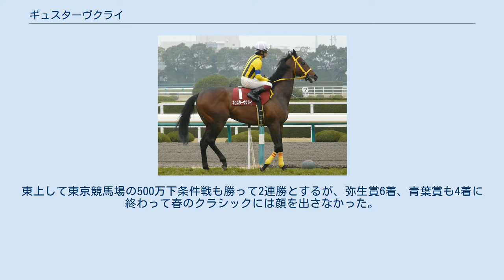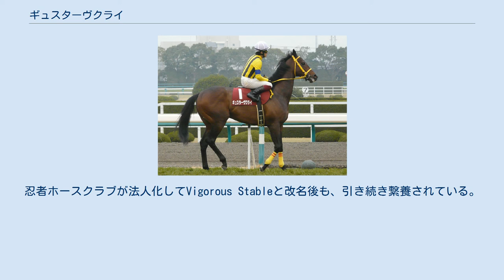ギュスターヴクライ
ギュスターヴクライ (Gustave Cry)は日本の競走馬。
おもな勝ち鞍に2012年の阪神大賞典。
馬名の由来は、フランスの画家であるギュスターヴ・モロー＋父の名前の一部。
 2010年11月14日、京都競馬場での2歳新馬戦でデビューし、6着。
2歳時は3戦して未勝利に終わったが、年明けて3歳となった2011年1月の未勝利戦で初勝利を挙げた。
東上して東京競馬場の500万下条件戦も勝って2連勝とするが、弥生賞6着、青葉賞も4着に終わって春のクラシックには顔を出さなかった。
5月の白百合ステークス3着のあと1000万下条件で3戦連続3着、11月の八瀬特別で2着としたあと12月中山競馬場の1000万下条件戦を勝って3勝目を挙げ、4歳となった2012年の初戦である早春ステークスも制してオープンクラスに上がる。
続くダイヤモンドステークスでケイアイドウソジンの2着とし、3月の阪神大賞典は前年の三冠馬オルフェーヴルが3コーナーの手前で一時逸走しかけたところを尻目に抜け出し、直線で盛り返してきたオルフェーヴルを半馬身差下して、「大金星」とも表現される重賞初勝利をおさめた。
その後は天皇賞（春）5着、秋初戦の京都大賞典3着、アルゼンチン共和国杯6着と勝てず、アルゼンチン共和国杯のレース中に右前浅屈腱不全断裂を発症して競走能力喪失の診断が下ったことにより、11月8日付で競走馬登録を抹消された。
 引退後は滋賀県東近江市の忍者ホースクラブで乗馬となり、乗馬としての供用のほか、休養中の競走馬に対する調教パートナーも務めている。
忍者ホースクラブが法人化してVigorous Stableと改名後も、引き続き繋養されている。